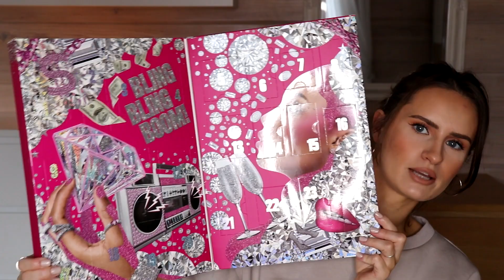Dovanų idėjos šventėms!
Šventinė nuotaika jau po truputį atsiranda kiekvieno iš mūsų širdyje, tačiau ar jau sugalvojai, kokiasdovanas dovanosi artimiesiems?  🎁 Kamilė dalinasi dovanų idėjomis šventėms, kurias gali rasti parduotuvėse DROGAS arba e-parduotuvėje drogas.lt.  ❤️ Pasirūpink iš anksto ir lauk švenčių be streso 🎄